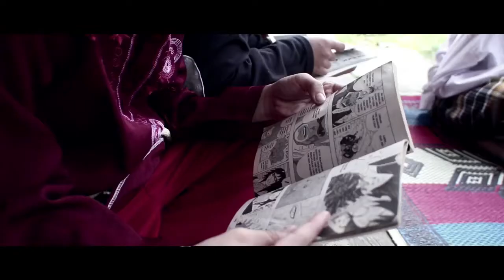Rumah Belajar Ahmad untuk Anak Putus Sekolah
Berbekal ketulusan, Bram Sabrani Sahur mendirikan Rumah Ahmad, yang menyantuni dan menaungi anak-anak putus sekolah di sekitarnya dengan berbagai kegiatan positif.